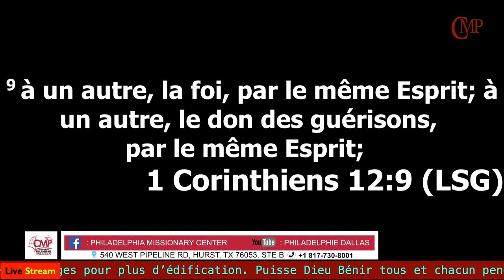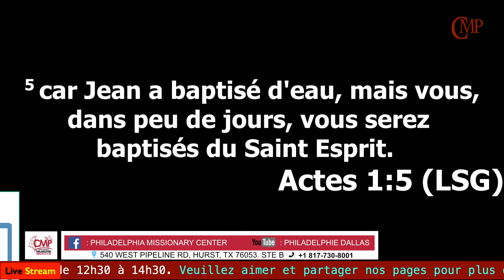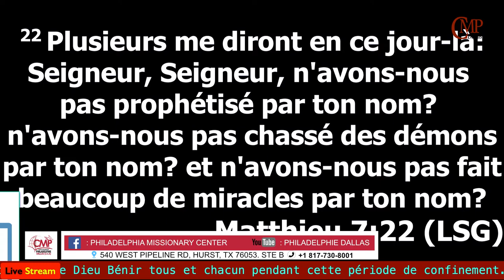Pasteur Gabriel Iyolo, Thème: Les dons spirituels (Part1), CMP Dallas